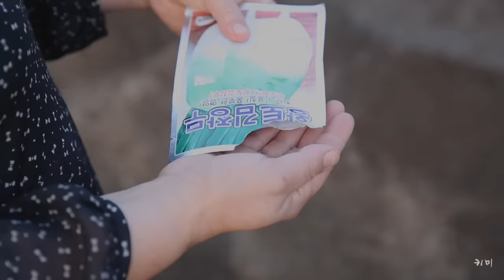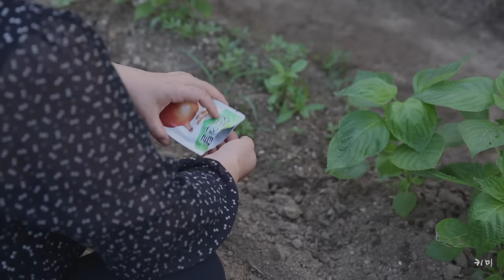나의 가을 일상 두번째, 겨울대비 식량심고 김장준비 알차게 한 날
Please turn Youtube caption on for subtitles :)
한국어 자막 있습니다. 설정에서 체크해주세요~!

오늘 영상은 조금 긴 영상이네요!
겨울대비 비닐하우스에 식량도 심고,
김장준비도 알차게 해서 그런지~ㅎㅎ
저는 사실 김치를 너무 사랑하거든요..
김치 없이는 밥 못먹는 1인!
(올 김장도 기다려지는~💓)

이제 곧 추석 명절이에요!
올 추석도 늘 그렇듯,
저는 가족들과 소소하게 보낼 예정인데요.

오늘 영상도 편안하게 시청하시길 바라며,
풍요로운 한가위 보내세요!!🌕🍁🍂